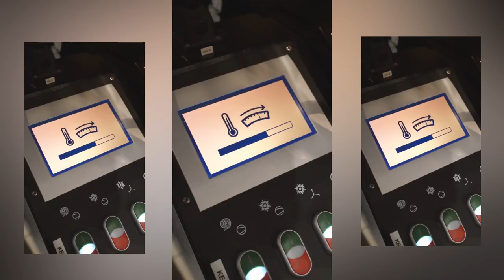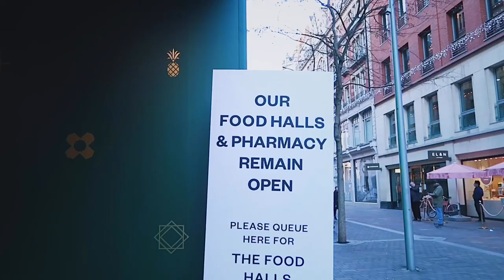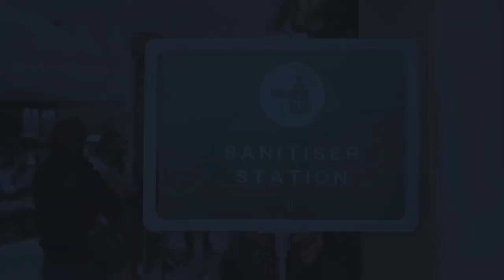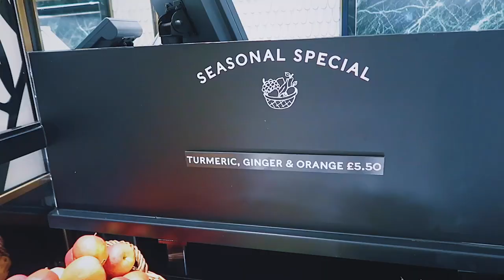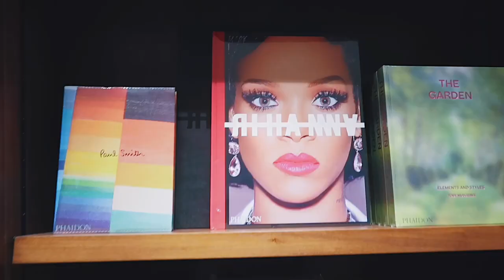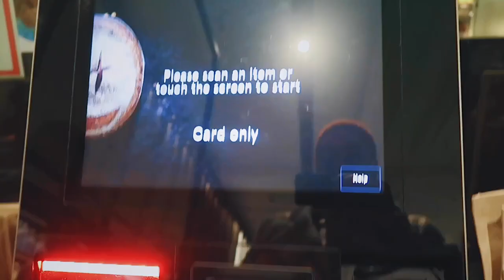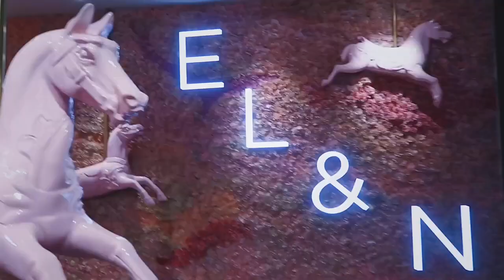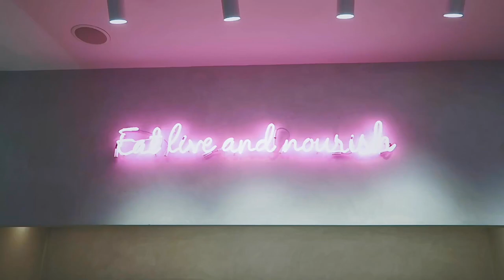LIFE IN LONDON #019 - SHOPPING AT THE HARRODS FOOD MARKET | metrogypsie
💎COME SHOPPING WITH ME - HARRODS FOOD MARKET

✅Happy New Year. Went with Iscreeem to Harrods to get some foodstuff, tea, chocolate, wines, candles etc. Due to the fact London is in the highest tier, just the food, books and pharmacy side of things were opened. Entrance was this green beautiful set on on the side of the building.
Hope 2021 brings you blessings xxox.

TIMESTAMP
0:00 - start
intro - 00:13
courtsey - 00:26
@iscreeem - 00:32
knightsbridge - 01:38
harrods - 03:30
elan cafe - 08:20
outro - 09:28
end - 09:33
✅Shopping Links:
▶ jacket - sold out
▶similar shorter - 2096/115
▶similar long - 2096/115
▶boots available in red black pink as well

💎TITLE

💎BEYONCE IVYPARK X ADIDAS 2020 COLLABORATION HUGE TRY-ON HAUL. metrogypsie

💎TITLE